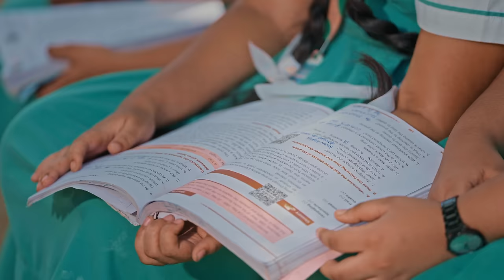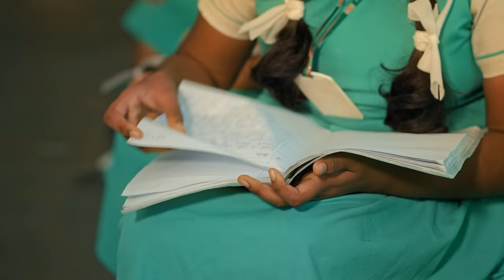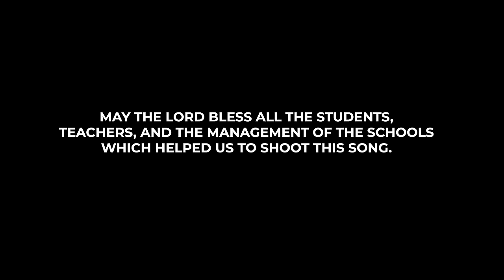Gnanathin Aaviyae | Rev. Alwin Thomas | Tamil Christian Song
Gnanathin Aaviyae - Anthem of Prayer for Exam Blessings!
This song serves as an Anthem of Prayer for the blessing of every exam writing student. This simple yet enchanting melody will definitely be a blessing to millions of students preparing for their exams!

James 1:5 says, - "If any of you lack wisdom, let him ask of God, that giveth to all men liberally, and upbraideth not; and it shall be given him."

This powerful song declares that the Spirit of Wisdom bestow upon us the gifts of wisdom, knowledge, and understanding. The song also makes a supplication to the Lord that all the students write their exams with confidence, excel in all subjects, and become blessings to the nation, following in the footsteps of Joseph and Daniel.

A RUAH MEDIA  PRODUCTION

Lyric, Tune & Sung by
Rev. Alwin Thomas

Scripture Union, Chennai.
Mr. Solomon Kirubakaran (Asst. Director)

Lyrics:

Tamil:
ஞானத்தின் ஆவியே ஞானத்தின் ஆவியே
பரிசுத்த ஆவியால் உள்ளத்தை நிரப்புமே (2)

பேதைகளை ஞானியாக்கும் கர்த்தாவே
எளியோனை ஞானத்தாலே நிரப்புமே
பேதைகளை ஞானியாக்கும் கர்த்தாவே
பிள்ளைகளை ஞானத்தாலே நிரப்புமே

1. பின்தங்கும் பாடங்களில் வென்றிட
தேர்வுகளில் நூறு சதம் வாய்த்திட
யோசேப்பின் பரிசுத்தம் தாருமே
தேசத்திற்க்கே ஆசீர்வாதமாக்குமே

2. கர்த்தருக்கு பயந்து நான் நடப்பதே
ஞானத்தின் ஆரம்பமாயிருக்குதே
தானியேலைப் போல என்னை மாற்றியே
ராஜாக்கள் முன்பாக உயர்த்துமே

3. கல்விமானின் நாவுகளைத் தாருமே
பத்துமடங்கு ஞானத்தாலே நிரப்புமே
இயேசுவைப்போல் வேதத்தில் நான் வளருவேன்
சரித்திரத்தில் பெயர் பெற்று எழும்புவேன்

பரிசுத்த ஆவியால் உள்ளத்தை நிரப்புமே (3)

பரிசுத்தரே.. சர்வ ஞானியே..

English:
Spirit of Wisdom, Spirit of Wisdom,
Now fill our hearts Lord with your Holy Spirit.

O Lord who turns the fools to wise men;
Fill this servant also with your Wisdom.

Fill your children also with your Wisdom.

Help us excel in the subjects we're lagging,
And to achieve centum in our exams.
Give us the Holiness of Joseph,
Make us a Blessing to our Nation.

Walking in the fear of the Lord,
is the beginning of my wisdom;
Fill me with wisdom of Daniel
Exalt me before all the Rulers.

Grant us the gift of eloquence,
And fill us with tenfold wisdom.
Like Jesus, to grow in the scripture,
And earn a Name as History Maker!

Backing vocals : Friends In Faith - Rohith Fernandes, Annuncia Ragavarthini,
Joseph Jerome & Daisy Ransom  |  Vocal tuning : Godwin
Video featuring :  Drum - Steve Austin  |  ruah choir
Mix & Mastered by David Selvam @ Berachah Studio
Guitars Recorded at Tase by Jonny titus
Bass and vocal recorded at Contrabass by Vysakh
Backing vocals recorded at Oasis by Abishek eliazer

Choreography - Scripture Union Team
Thomas Edison, Daniel Muthuraj, Vicky, Immanuel, Sam, Teena, Ramya

Video Production by Ruah Media
Camera : Jebi Jonathan, Benny Thomas, Wilson Durai, Alex David
Drone: Hem Kumar  |  Direction: Anbu Rajan 18 Inches
DI : Rakesh K (RockWells)